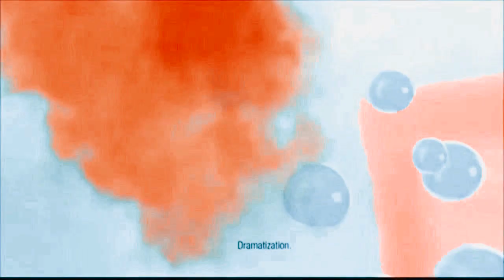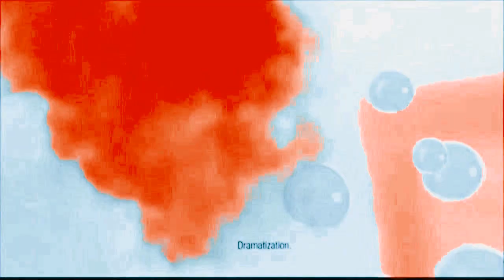Febreze Air Effects Commercial (Annabelle Wallis) (2020) #2 in PRETCVE's g major 20 powers